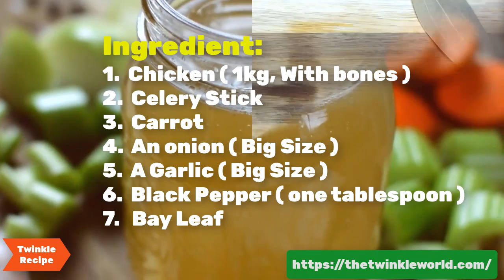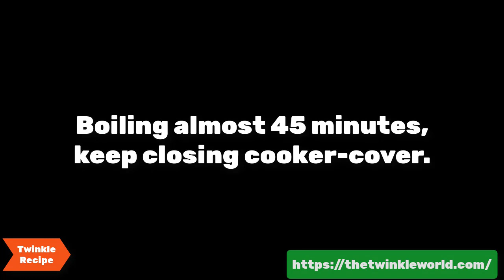Easy making homemade chicken stock for chicken noodle soup | Twinkle Recipe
For more about the homemade chicken stock and chicken noodle soup

Twinkle World is a life hack video channel.
We are searching for a real world |
You will get here everything which most important your daily life.
video category :
1. Science & technology.
2. World information.
3. Digital Tech.
4. Tips & Tricks.
5.  Daily life hacks.
6. Recipe
7. Product Review